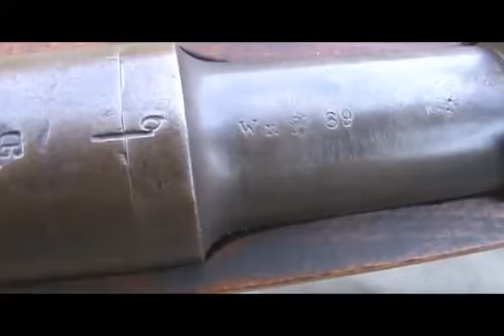Steyr Mannlicher M1888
8x50R
Dates of Manufactured 1889